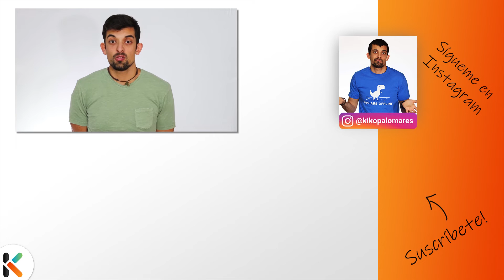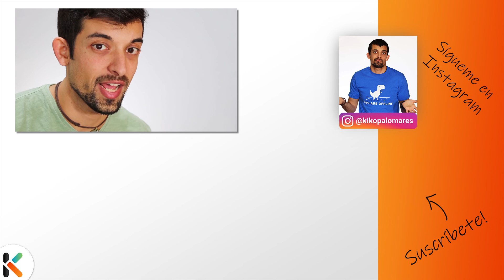🌊 MySQL VS MariaDB - ¿Cuál es mejor?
¿Que motor de bases de datos para programación web es mejor? ¿Debemos usar MySQL o MariaDB? Vamos a verlo en este vídeo.